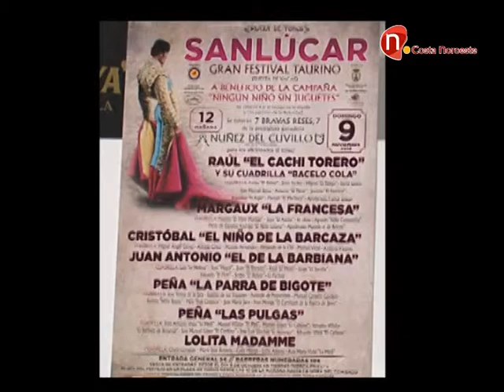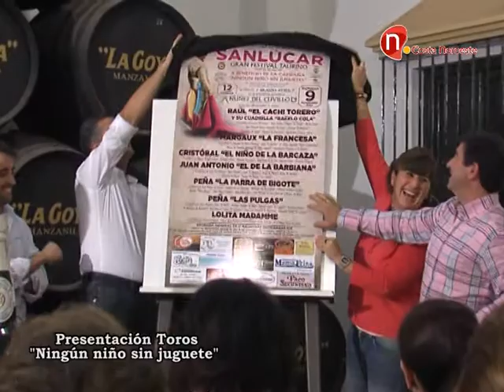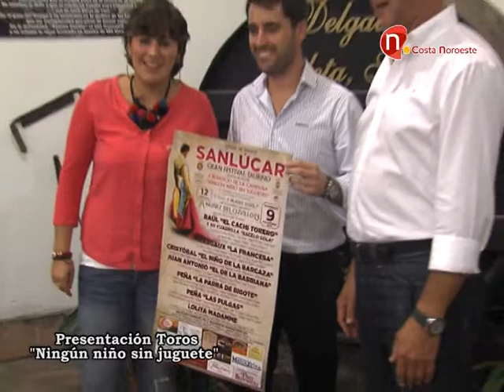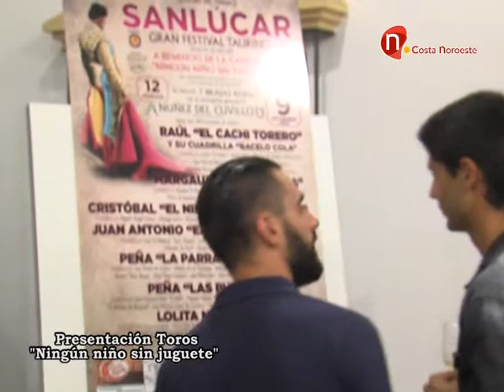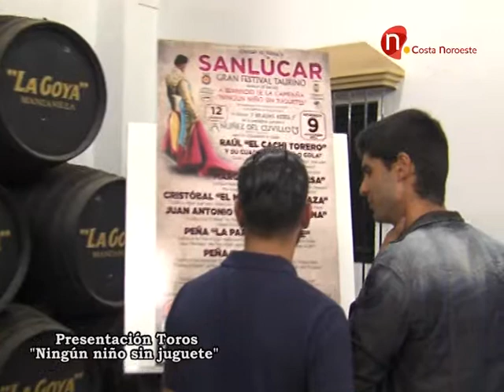Presentación Cartel Taurino Campaña "Ningún niño sin Juguete"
Acto en Bodegas Delgado Zuleta donde se presentó el cartel anunciador del Festival Taurino previsto para el domingo 9 de noviembre en la Plaza de Toros del Pino, siendo a beneficio de la campaña "Ningún niño sin juguete" que organiza un año más la Orden de los Reyes Magos de Sanlúcar.